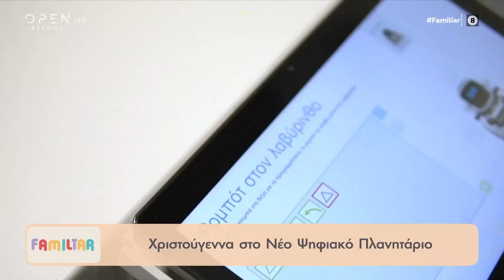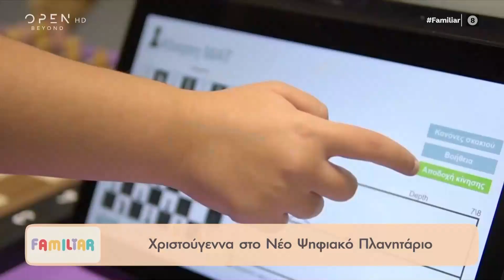Χριστούγεννα στο Νέο Ψηφιακό Πλανητάριο | Familiar | OPEN TV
Ξενάγηση στο Νέο Ψηφιακό Πλανητάριο, όπου ανακαλύπτουμε όλες τις χριστουγεννιάτικες δραστηριότητες που μπορούν να κάνουν τα παιδιά.